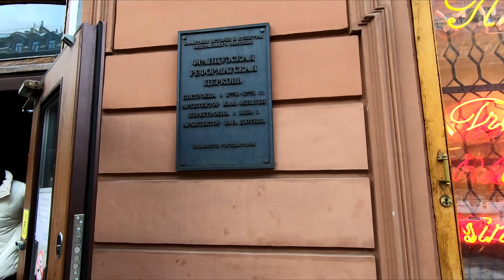Пышечная из детства. Самая старая в Питере 1958 года.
Пышечная из детства  Самая старая в Питере 1958